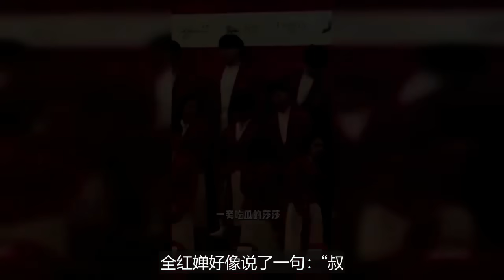全紅嬋澳門交流不是又闖禍了吧！龍隊被叫「叔」，馬龍帶全紅嬋購物，全妹化身小跟班全程挽龍隊胳膊。全紅嬋赴澳門交流「闖禍」！玩娃娃被工作人員沒收，酒店玩遊戲被抓現行！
情同父女！馬龍幫全紅嬋付錢買帽子，還曾請客喝奶茶，龍隊太暖了